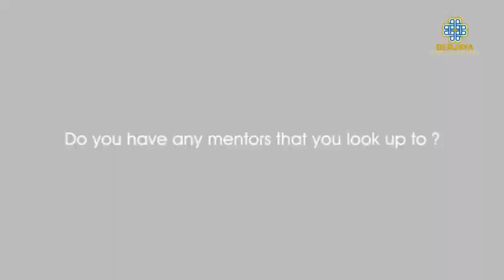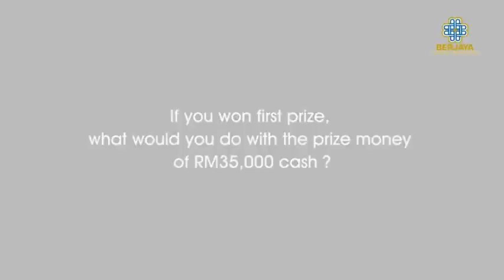"3075: My Earth" Interview by Gary Chong